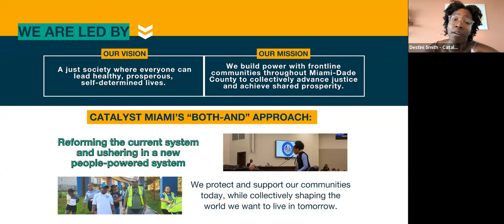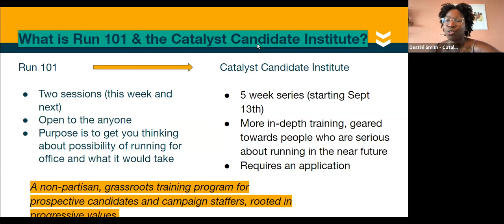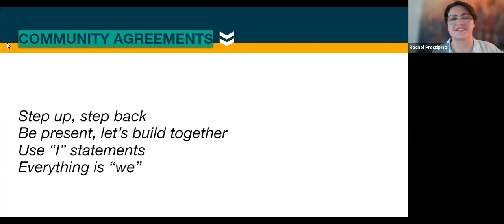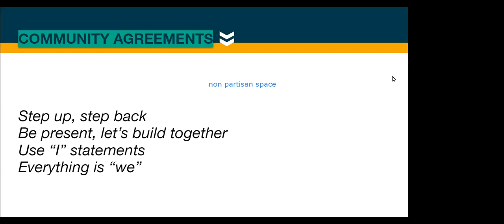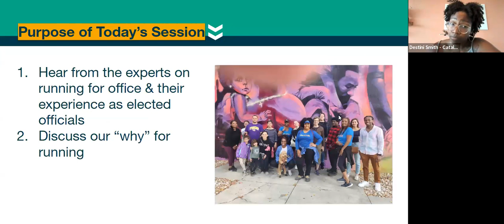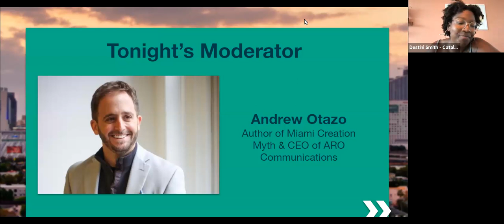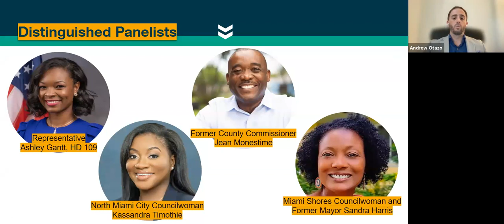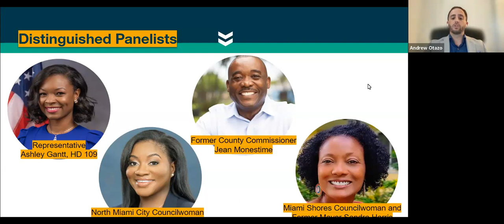Run 101 - pt.2 | Panel with Elected Officials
In part 2 of Run 101, we heard from local elected officials what their experience was like campaigning and governing afterward.

QUESTIONS FOR PANEL:
Tell us how you decided to run for office.
How did you decide which office to run for?
How did you determine “the time was right”?
Were you ever “asked to run”?
What’s your best advice for running as a candidate outside of “the establishment”?
Two-part question: What is the most rewarding aspect of running for office AND NOW of being an elected official?
Follow up: What is the most challenging part of running for office AND NOW of being an elected official?
What’s something you know now that you wish you had known before you ran for office?

ELECTED OFFICIALS:
State Rep. Ashley Gantt
County Commissioner Jean Monestime
Miami Shores Mayor Sandra Harris
North Miami Councilwoman Kassandra Timothe

After these informational meetings, a 5-week course will be available for those seriously considering a run for office. Applications are due Sept 1, 2023.